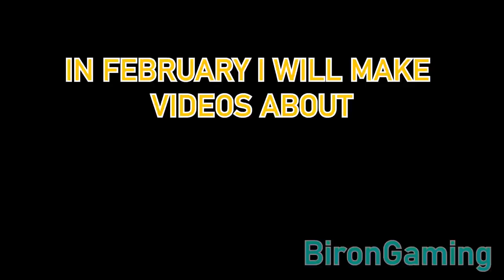Zenith Weapons vs 50 Same Bosses At The Same Time | Terraria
In this video we will look at tModLoader mods (Zenith Gun and Zenith Spell Book and their crafting recipes/how to craft them). They are Zenith tier weapons (Zenith ranged weapon and Zenith magic weapon) and this video is a comparison so i defeated all Terraria 1.3 bosses (50 bosses at once) and you can choose which weapon was better. (Zenith Gun vs ALL Bosses / Zenith Spell Book vs ALL Bosses)